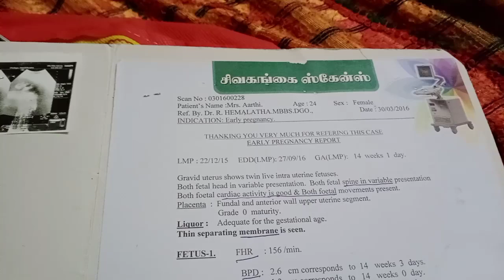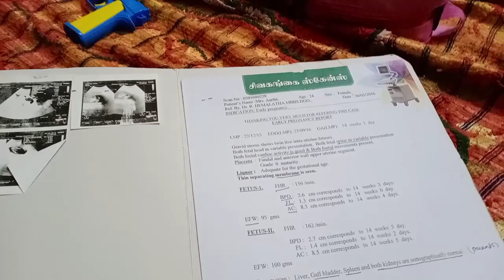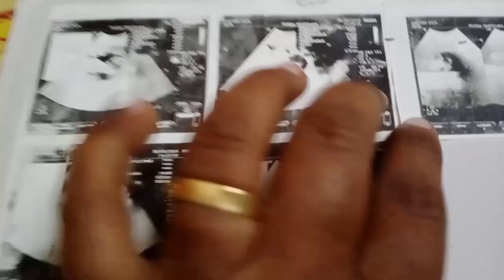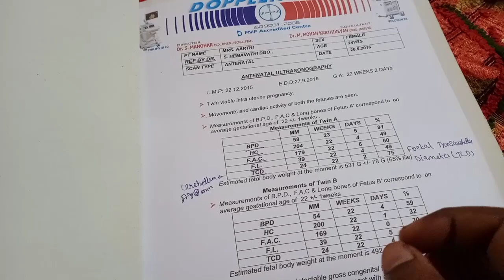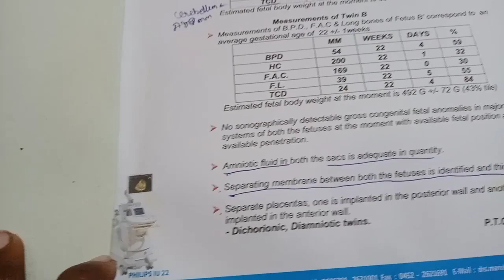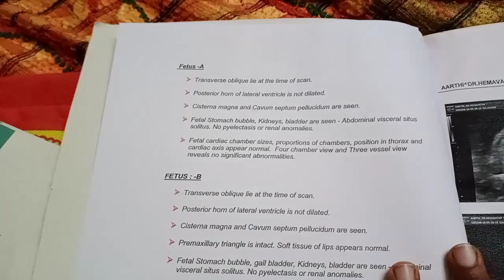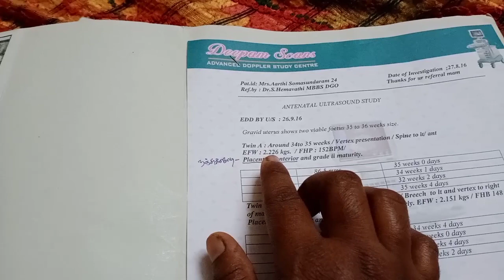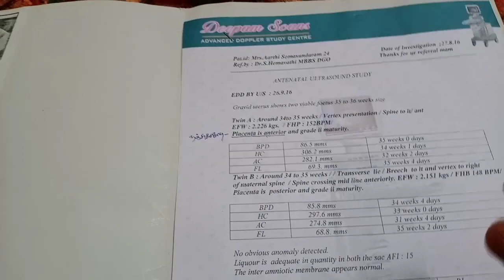My Early Pregnancy Twins Anomaloy Scan Report in tamil || RR Lifestyle tamil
My Twin Anomaloy scan report in tamil...